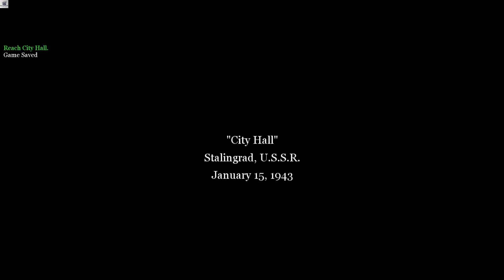Call of Duty 2: City Hall. Mission 6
City Hall
Stalingrad: January 15th, 1943

If you've been playing the missions in order thus far, then you'll probably find City Hall to be the most difficult one yet. You start out here with a tough fight along the length of a street against a large number of Germans. You and your squad won't have a good number of places to hide, and of course the Germans will keep coming after you kill them, so you might want to just chuck a smoke grenade down the street before you start making your moves. On Veteran difficulty, you can expect a few cheap kills here; it's very difficult to completely avoid taking damage.

When you round the corner past the pillar, you'll come to yet another street. Another fight here, and you'll get to City Hall; blow open the door to move on.